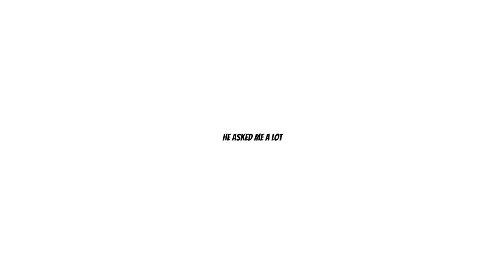Mallu Guy Fake Girl Prank | Nilavinte Neelabhasma Kuriyaninjavale | Paalum Pazhavum 2 | Sibinism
Poratte Power🔥 Share at Maximum

Note: In this video the GUY face is blurred and the voice you are listening to is altered so that the real sound of the person is not Revealed. So there is no chance of any Privacy Concern.